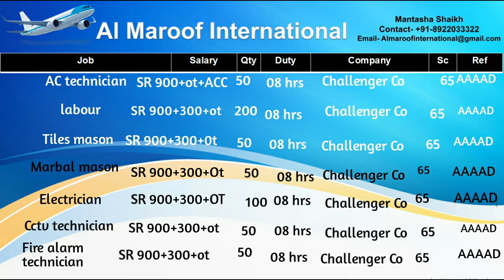AC technician, Labour,Tiles mason Jobs In Saudi Arabia